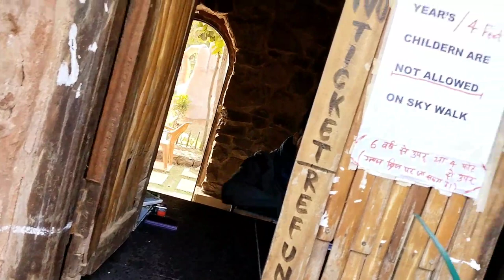Rajgir Vlogs Part-2 | Nature Safari Rajgir | Zoo Safari Rajgir | Glass Bridge Rajgir | Mr Op Sharma